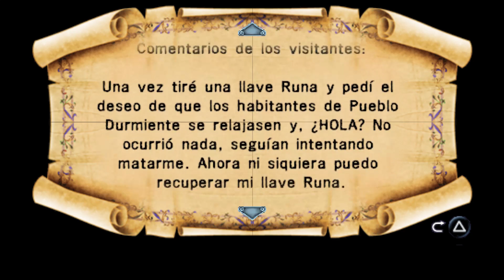PSP: Medievil Resurrection (PPSSPP) - 6